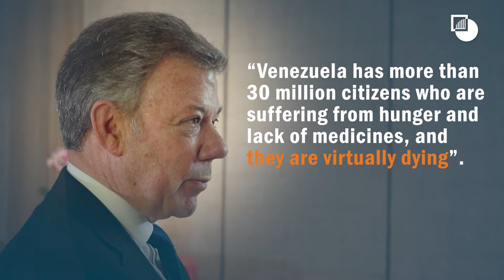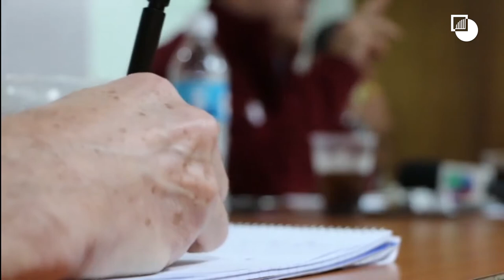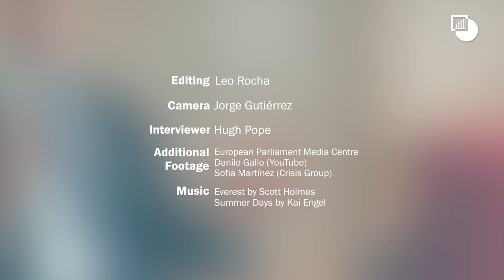Juan Manuel Santos on Crisis Group's Mission in Venezuela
Former Colombian president and Crisis Group Board Member Juan Manuel Santos describes how the crisis in Venezuela is having a detrimental impact not only on the country and its citizens, but also on the wider region. He urges actors to negotiate, explaining how Crisis Group's objectivity and innovative ideas are a crucial ingredient to finding a solution.